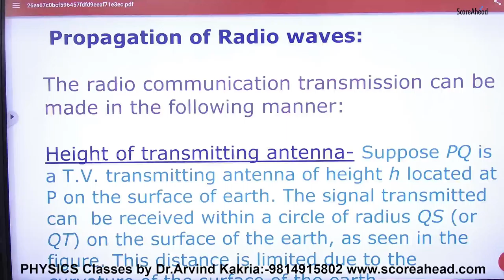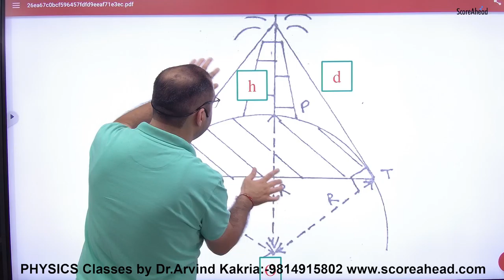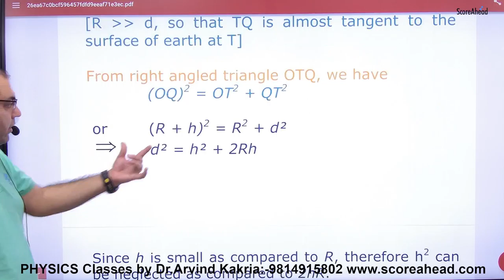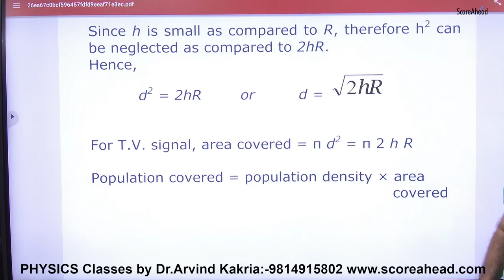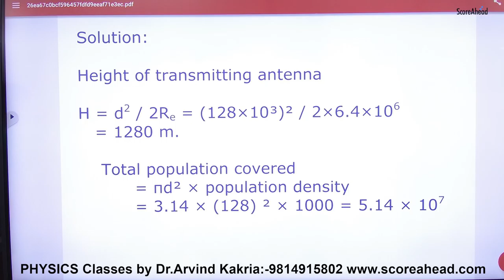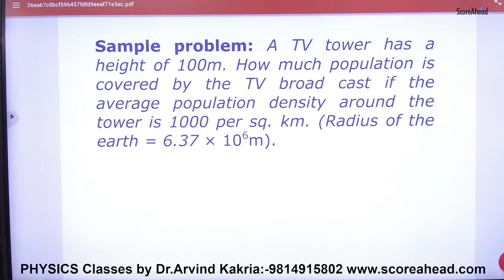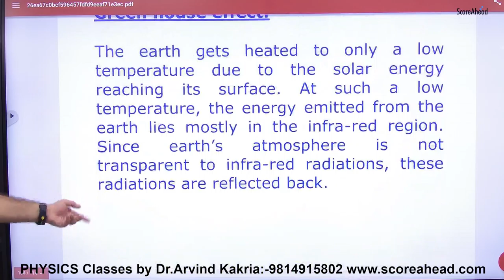7 Height of Antenna